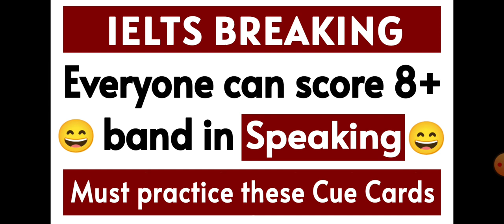Ielts News, 11 February Ielts exam, 16 February Ielts exam, 25 February Ielts exam, 2 March exam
People also search for:
11 February Ielts exam
16 February Ielts exam
25 February Ielts exam
2 March Ielts Exam